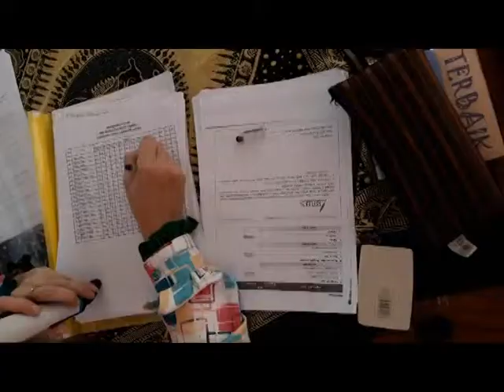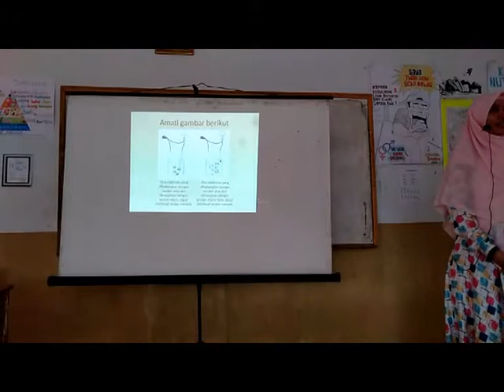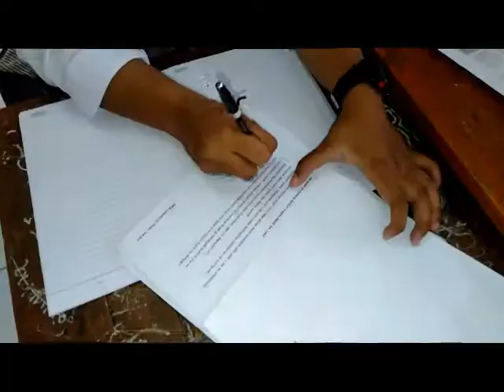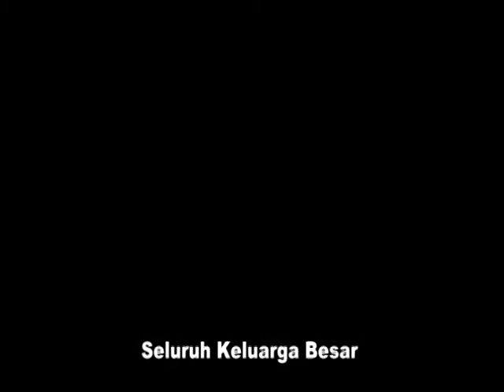Produk PPL Daring UNJ M2 Junnie Nishfiyanti 18020518710193 Kimia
PPL Daring UNJ M2
Junnie Nishfiyanti
Kimia